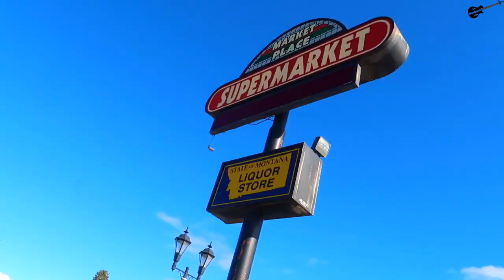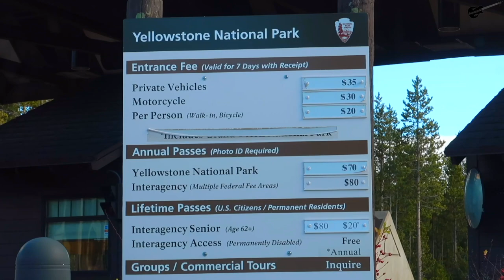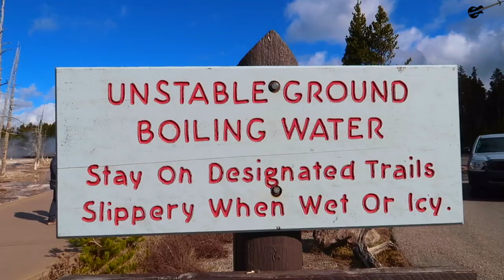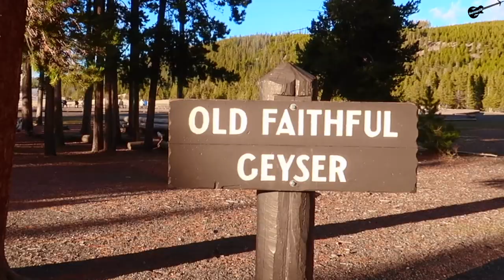Jazzguy's Yellowstone Adventure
This is a day's adventure through the eyes of a certain Jazzguy. No doubt not doing anything foolish in a place full of beauty! In this video, he travels around the states of Wyoming, Montana, and Idaho capturing weird beastly creatures along the way, waterfalls supposedly as high as that one shared between two countries near Buffalo or somethin, and smelling some of Earth's finest natural scents passing by bubbling water and steam. Wow! Maybe one will even erupt at some point! Come along with this fellow and you will be amazed!

Filmed: October 30, 2021
Camera(s) Used:  Canon Powershot G7X Mark II, iPhone X